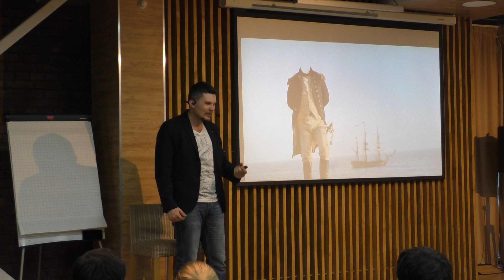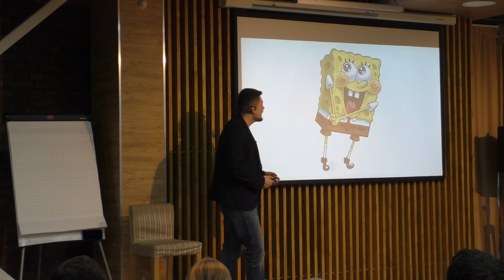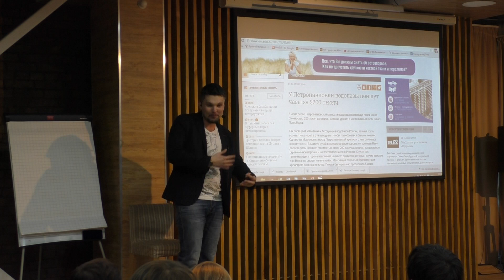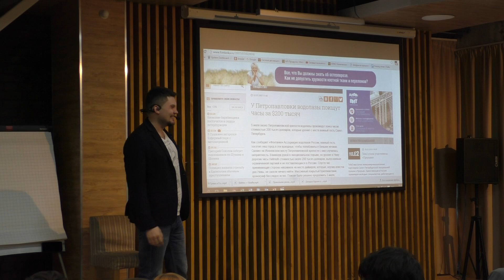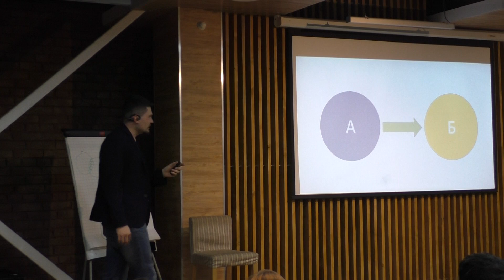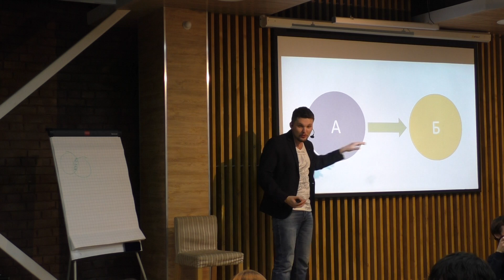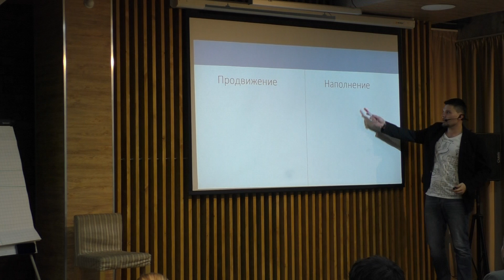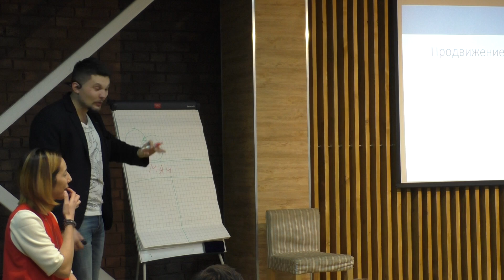Как развить креативность: запись мастер-класса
Евгений Махина. Мастер-класс для фонда "Всознании".